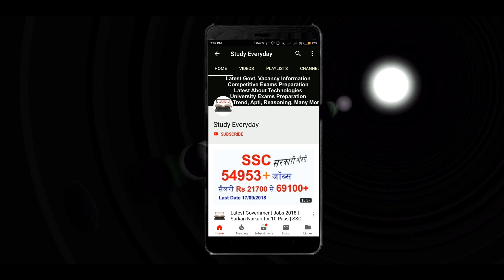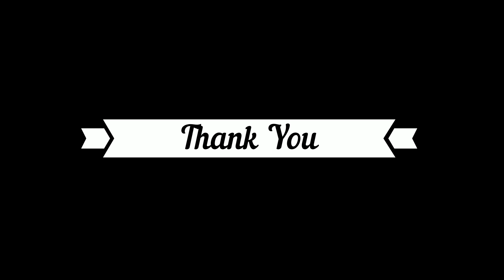Introduction to IOT in Hindi | Internet of Things | Jayesh Umre